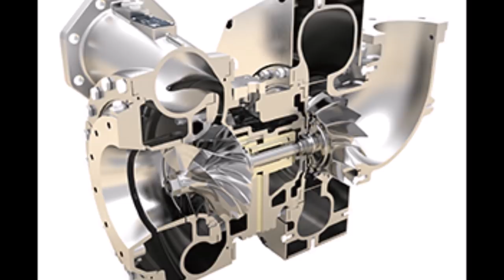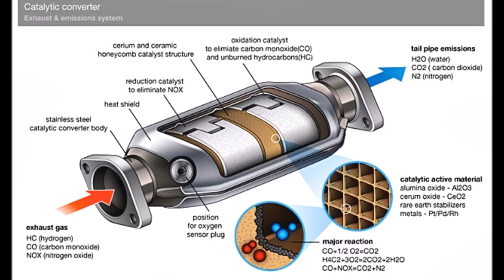ดีเซลควันดำ เกิดจากอะไร | Car of Know